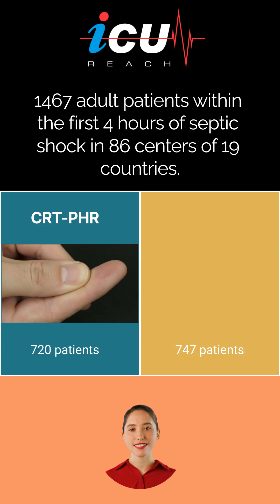ENDROMEDA-SHOCK-2 Trial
Personalized Hemodynamic Resuscitation Targeting Capillary Refill Time in Early Septic Shock
The ANDROMEDA-SHOCK-2 Randomized Clinical Trial